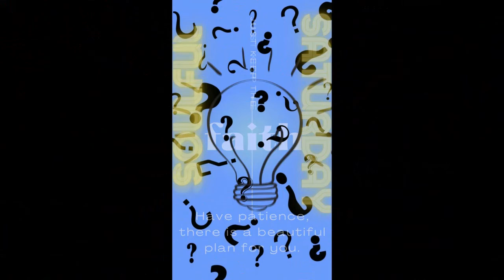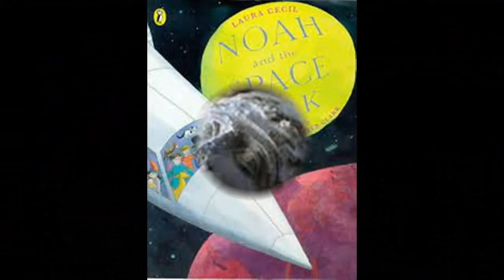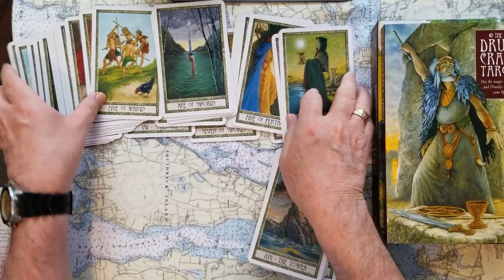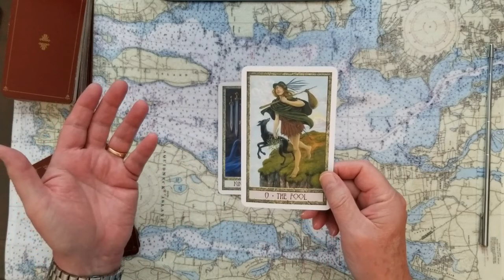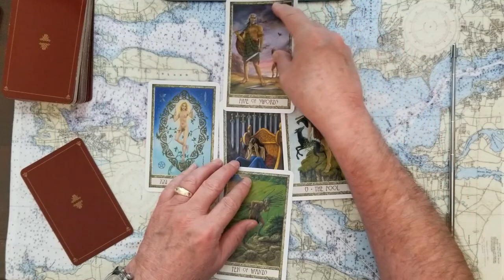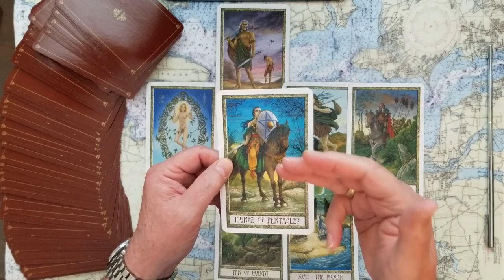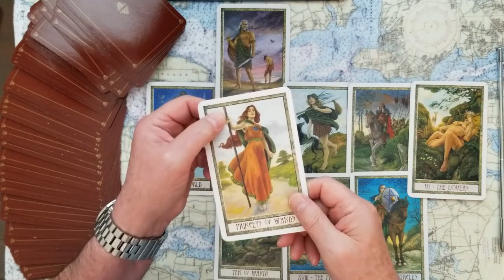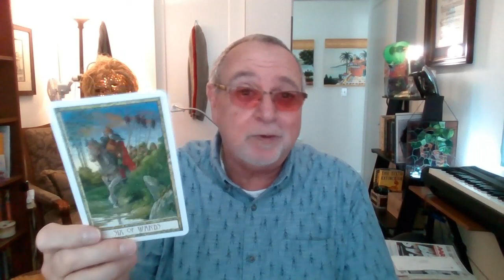Extinction of Humanity! The Sun fries us? Self destruction? Noahs space age ark?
Extinction of Humanity, do we do it to ourselves? Does the Sun fry us? Is self destruction inevitable? What about a Noah type space age ark of our entire worlds DNA?